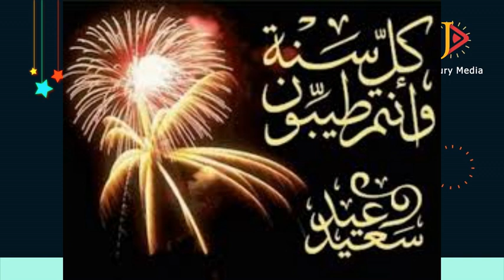عيد سعيد لكل أصحابى ومتابعيى عيد سعيد على الناس جميعا فى كل أنحاء العالم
فضلا وليس امر إن أعجبك الفيديو إشتراك فى القناة وفعل زر الإشعارات ليصلكم منا كل ماهو جيد وممتاذا
تشجيعا لنا ,
أشهى الأكلات